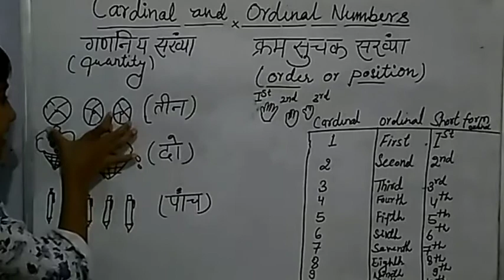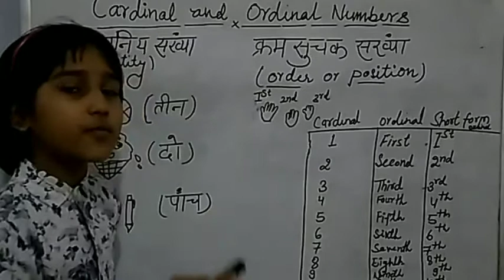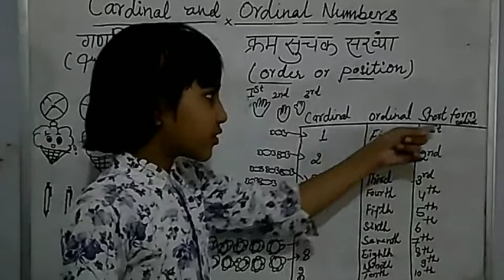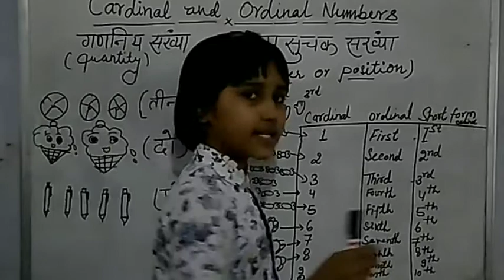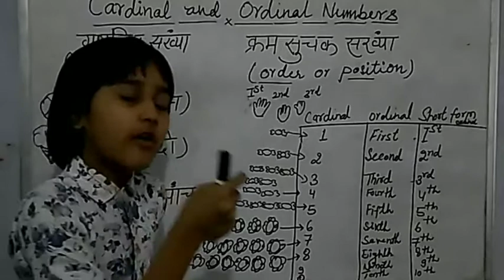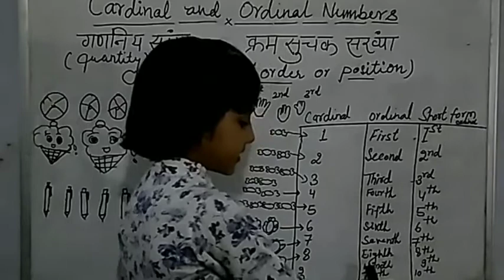गणनिय संख्या (Cardinal Numbers) और कर्म सूचक संख्या (Ordinal Numbers)